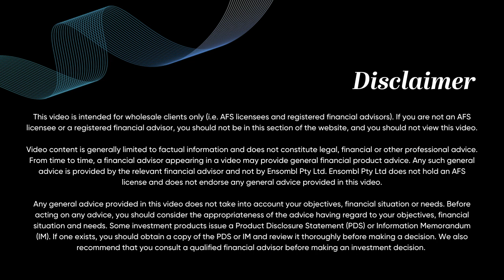Engine Room Podcast #7 - Aimee Lucas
This week, Andrew sits down with Aimee Lucas, Practice Manager at Burke Britton Financial Partners. They discuss her journey from receptionist to Practice Manager, how their practice overcame their biggest mistakes, and how good planners are only as good as their team.